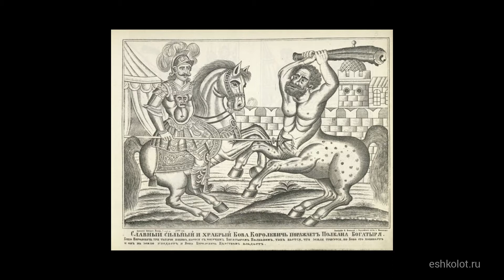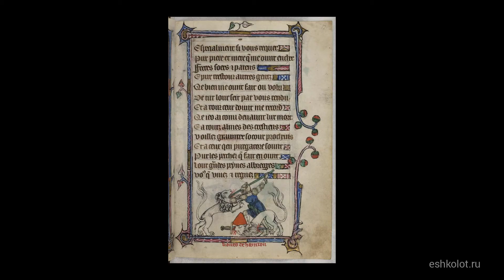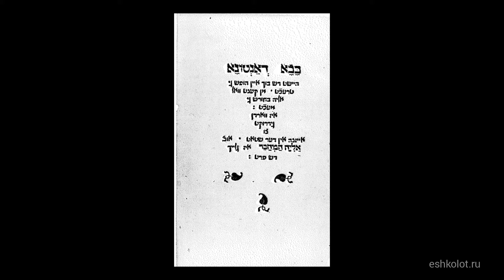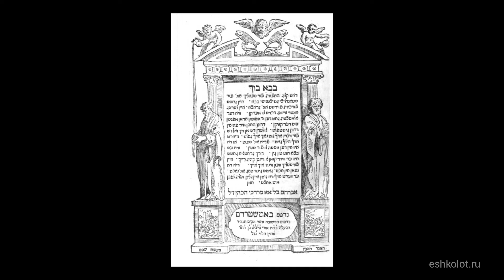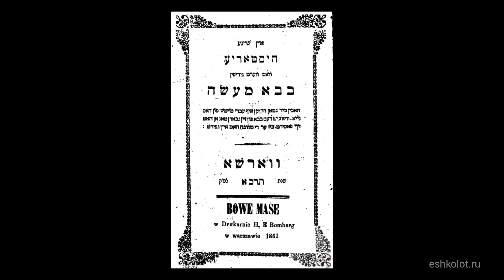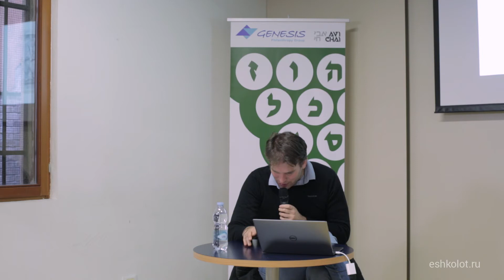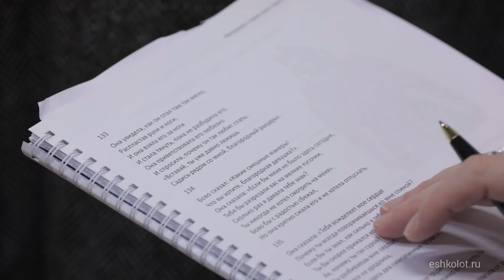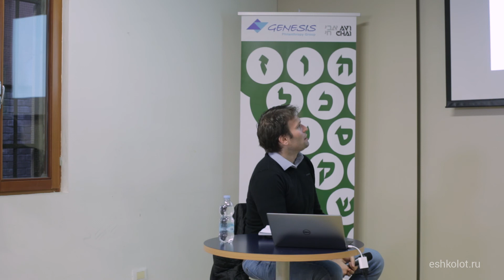Арно Бикар. Рыцари на улицах гетто (3)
Первое занятие мини-курса Арно Бикара "Рыцари на улицах гетто: идишская поэзия эпохи Ренессанса" на фестивале медленного чтения "Шекспир в гетто: читаем Венецию справа налево" (проект "Эшколот", Венеция, 4-7 декабря 2017). Подробности